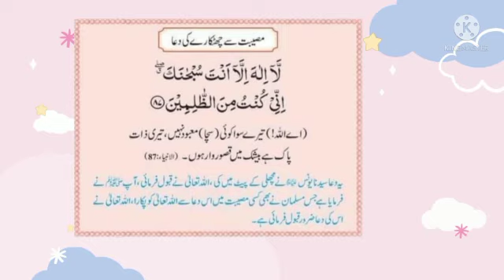POWERFUL DUAS FROM QURAN {Beautiful Duas} With Urdu Translation|AM islamic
AM islamic islamic duas#quranic duas#powerful duas#urdu#daily life